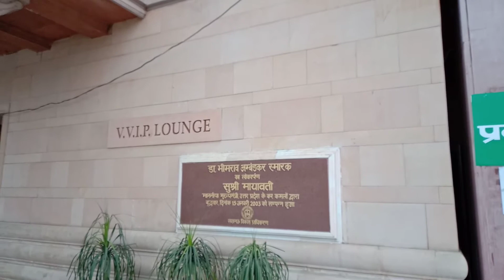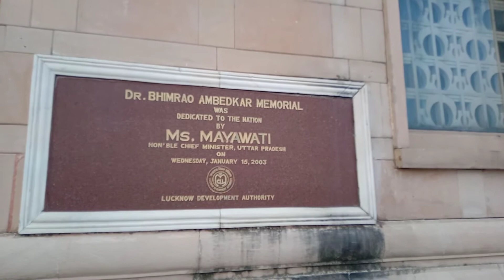Dr. Bhimrao Ambedkar Memorial and Park , Lucknow, Uttar Pradesh.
Dr. Bhimrao Ambedkar Memorial , Dr. Bhimrao Ambedkar Samajik Parivathan Sthal and Park , Lucknow, Uttar Pradesh 🙏🏼